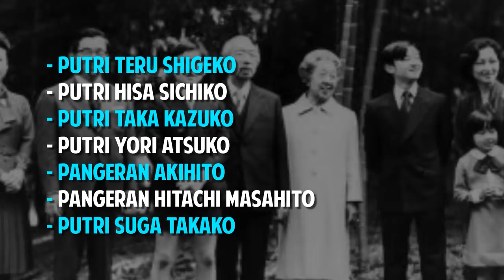Penjahat Perang Yang Tak Di Adili | Inilah Fakta Menarik KAISAR HIROHITO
Seikerei, adalah istilah yang tak mudah bagi kebanyakan orang Indonesia untuk melakukannya pada masa pendudukan Jepang. Orang-orang harus membungkukkan badan sedalam-dalamnya ke arah Tokyo, untuk menghormati Tenno Heika, yang dianggap sebagai keturunan Dewi Amaraterasu atau Dewi Matahari. Siapakah Tenno Heikai? Tenno Heika adalah sebutan untuk kaisar Jepang.
Tenno Heika berarti Yang Mulia Kaisar. Di masa perang, serdadu-serdadu Jepang yang merasa menang atau yang ingin membakar semangat biasa berteriak: “Tenno Heika Banzai” atau “hiduplah kaisar.” Posisi Tenno sendiri saat Perang Pasifik terjadi, dipegang oleh Hirohito, ia bertakhta sejak 25 Desember 1926 hingga 7 Januari 1989. Kaisar Hirohito merupakan penguasa monarki terlama dalam sejarah kekaisaran "Negeri Matahari Terbit". Nah kali ini kita akan membahas fakta menarik dari Kaisar Hirohito yang wajib kalian ketahui.